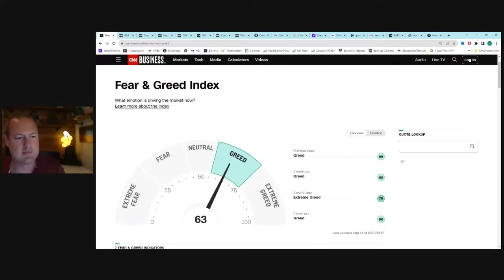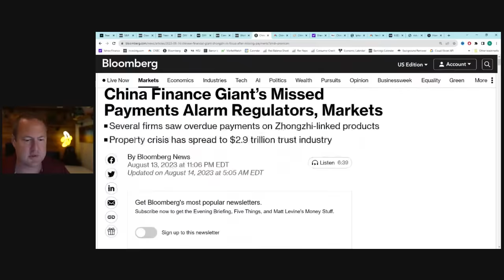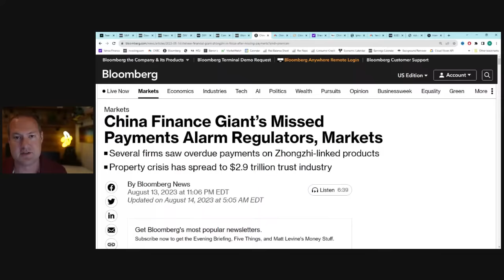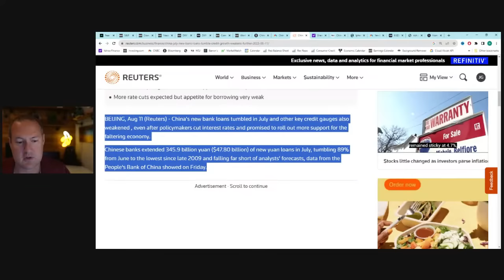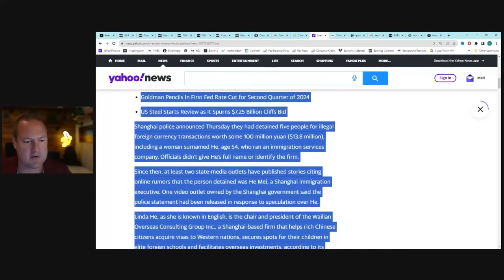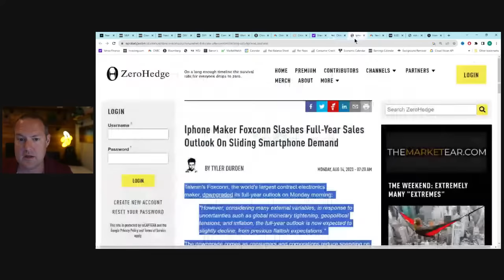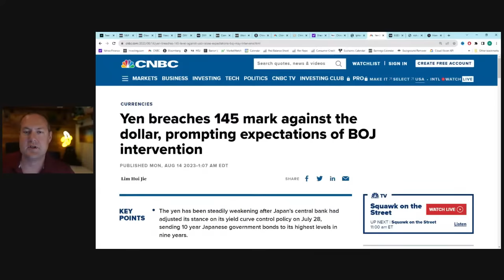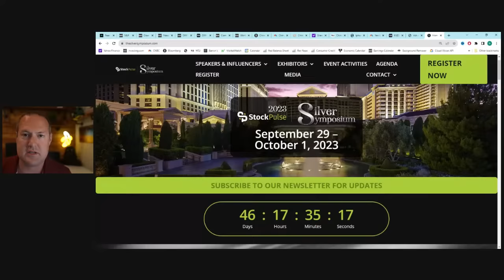The China Real Estate Collapse is Here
The Chinese economy is coming apart at the seems as mega-developer Country Garden is fighting for survival, Trust Companies are missing payments, and loans are down a staggering 90% in just one month. After more than a year of speculation following the collapse of Evergrande it looks like the bursting of China's housing bubble has finally arrived.

Join me in Las Vegas for the Silver Symposium from Sept 29-Oct 1!